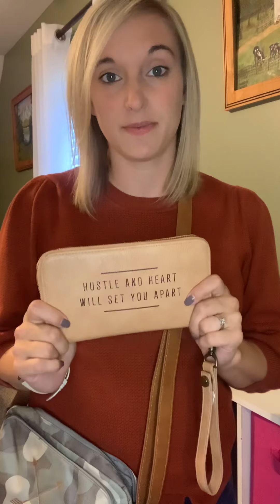My on-the-go Solution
All Zipped up Crossbody + Benjamins Wallet + Snap to it Pouch is my on the go solution!